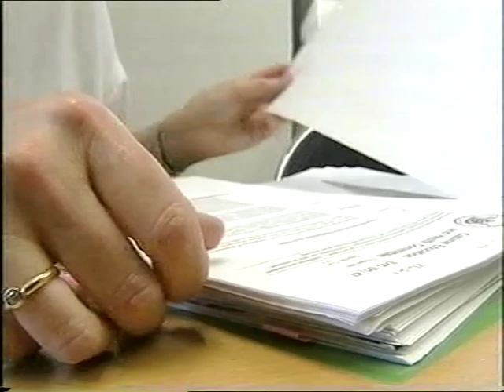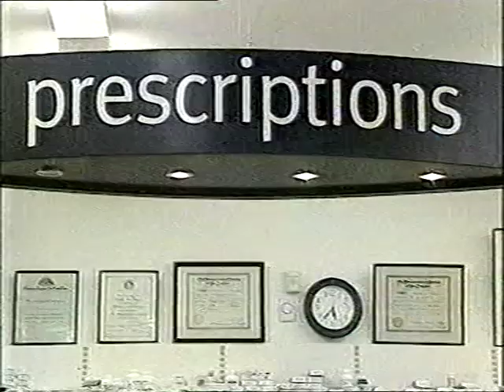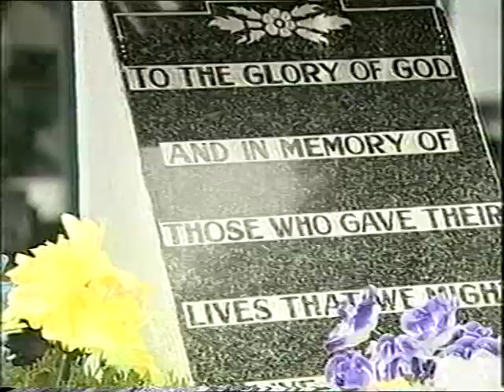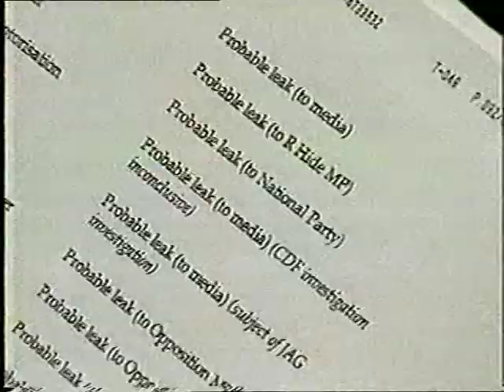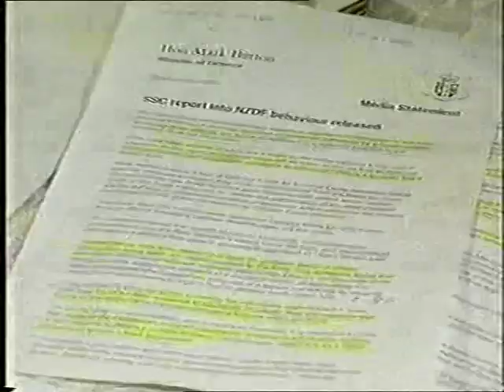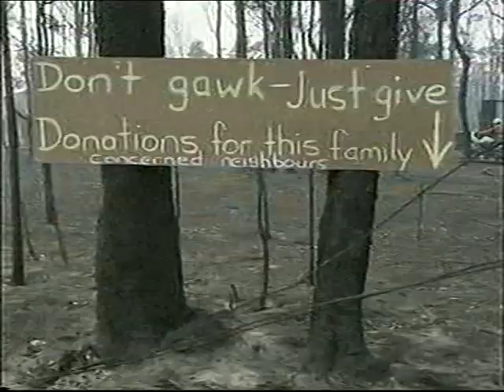News 2001 Tv One